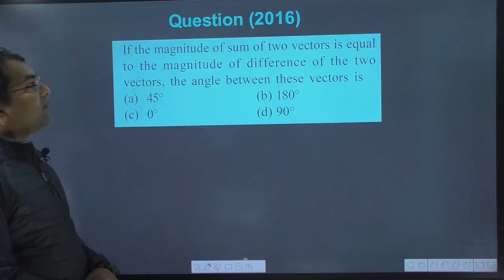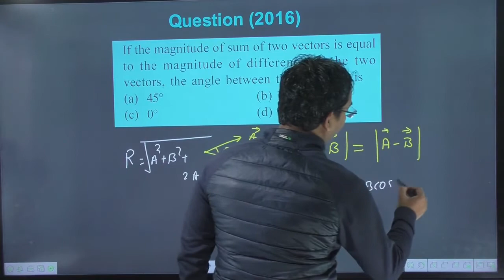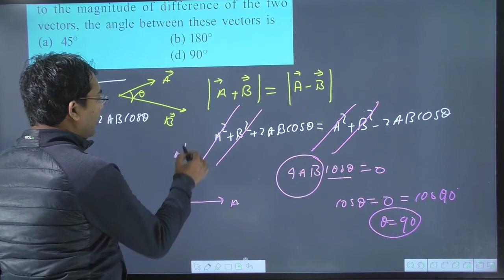If the magnitude of sum of two vectors is equal to the magnitude of difference of the two vectors